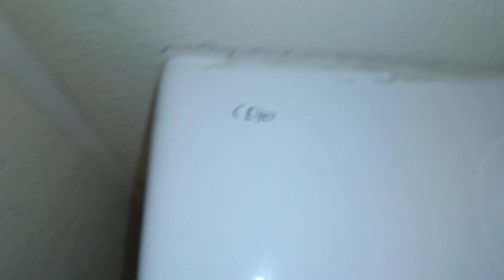Unknown Eljer Urinals at Drug Mart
What on earth are these? New Savons?

Rating: (B-)

E-: Disgraceful

E: Horrible

E+: Bad

C: Mediocre

B- Decent

B: Good

B+: Great

A-: Awesome

A+: EPIC